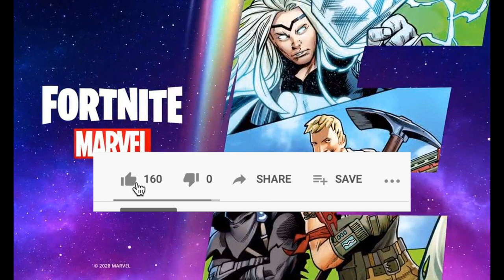Fortnite Chapter 2 Season 4 LIVE EVENT is Out?!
Fortnite Chapter 2 Season 4 LIVE EVENT Details
Fortnite Chapter 2 Season 3 LIVE EVENT Details